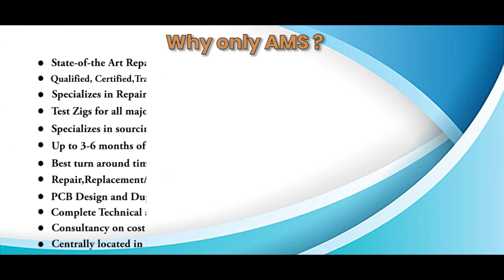Fanuc WDP3 0180801 Controller